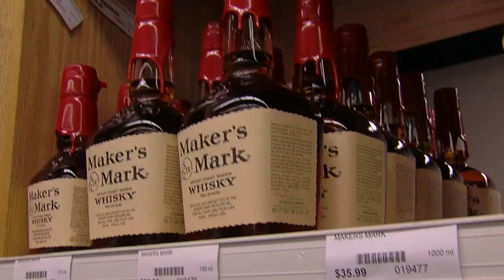Meet the DABC: Stores & what's to come w/Cade Meier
The third in the "Meet the DABC" video series.  This video is a conversation with the Deputy Director and Director of Operations, Cade Meier.  He answers some common questions customers have about Utah Liquor stores and tells you what upcoming plans the DABC has for more stores.